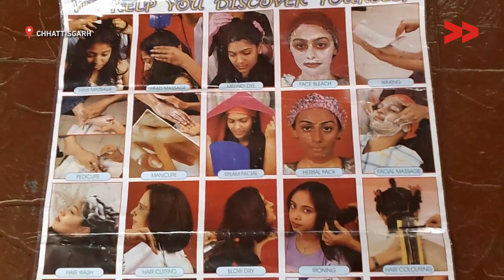Gender Stereotypes: The Ideal Man, the Ideal Woman